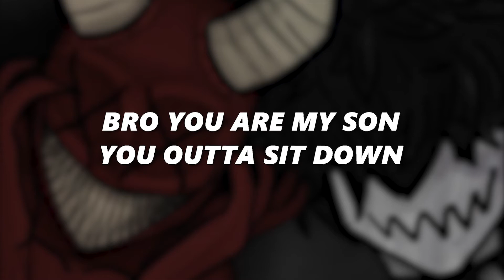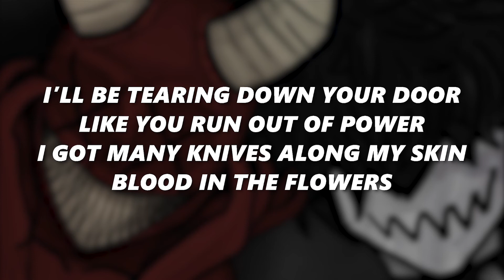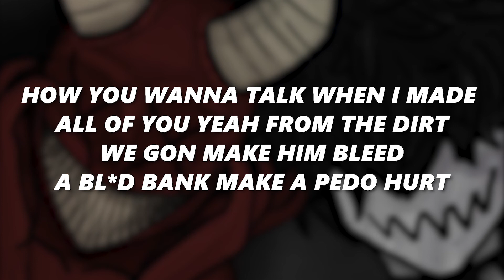GXNER - SIT DOWN (FEAT. KIDSNORLAX) | LYRICS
🎶 GXNER - SIT DOWN (FEAT. KIDSNORLAX) (PROD. $TRANDED) 🎶

🧾 Lyrics 🧾
Bro you are my son you outta sit down
Damage has been done there isn't nothing you can fix now
You think you the one, yeah I'm him now
Imma grab my gun, take the blick out
And it's shoutout to my sons, bro I'm still your dad
Everyone who likes your songs for me say "follow back"
I just touched a M, I just got a bag
Can't see through my tints, watch this muzzle flash
Big body when I'm stepping cross the road like let em know
New shawty when I step inside the club she tryna blow
New choppa when I up it he be screaming, he a hoe
Now his body it be leaking, see it spraying out his dome
If I see it imma cop it, I might wear it at my show
When he hear it imma drop it, 30 hits right in a row
See a perky imma pop it, take it like the antidote
Cup too dirty, there's some drop in, imma sip it with my bro
I ain't even mean to pop him that's another funeral
I'm in your head, I'm in your head I'm running laps around your skull
I want him dead, he leaking red that's just another typical
I'm makin bread, ice round my neck it just be getting way too cold

shawty imma make you bleed
i’ve been so blind yeah i can’t see
it’s a scary movie make u scream
it’s a massacre like it’s lucy
i’ll be tearing down your door like you run out of power
i got many knives along my skin blood in the flowers
looking for your carcass find it on the tor browser
piercing in ur skin imma make you scream louder
how you wanna talk when i made all of you yeah from the dirt
we gon make him bleed a bl*d bank make a p3do hurt
i’m a pyromaniac yeah imma make him burn
put a pentagram on his house imma summon up a curse
i got many knives i cant tell what i am thinking
i’m the entity, skinwalker yeah i am creeping
it’s a macabre, in my bedroom always weeping
party in the slaughter house this pole making you leaking